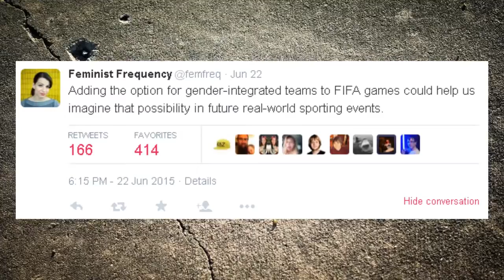Mixed Gender Sport Rant [Mirror]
Originally uploaded on July 1st, 2015.

Original description:

Anita was right.
Just a fun rant today after so many more serious videos, using a tweet and arguments I watched after as a springboard. So don't worry about watching the video while you listen, there's only one pic.